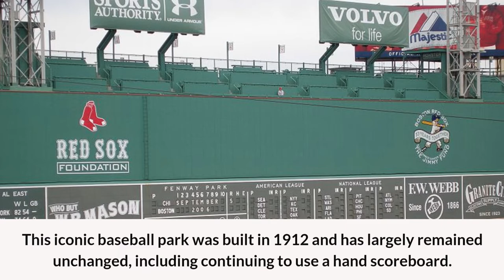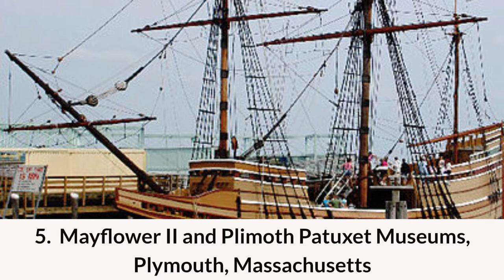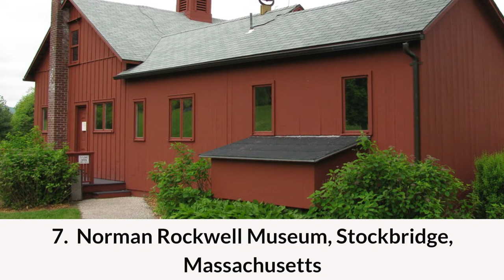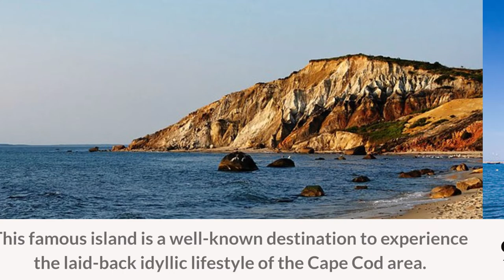Visit Massachusetts - Top 10 Best Places In Massachusetts - Travel Video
This video covers the top 10 best places in Massachusetts to visit.  So, if you are planning to visit Massachusetts, this video is for you, and can serve as a guide of the different attractions within the state.  It is certainly not an exhaustive list, but it is a good start.

The locations covered in this video include the following:

1.  Harvard Square and Museums
2.  Fenway Park
3.  Cape Cod National Seashore
4.  Faneuil Hall
5.  Mayflower II and Plimoth Patuxet Museums
6.  Museum of Science, Boston
7. Norman Rockwell Museum
8. Minute Man National Historical Park and Lexington Green
9.  Martha's Vineyard
10. Museum of Fine Arts and the Isabella Stewart Gardner Museum

Photo Attribution will be provided in pinned comment.